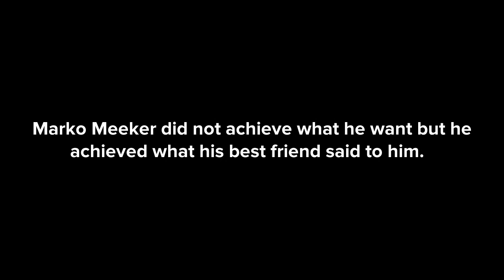UVA.. is a go movie